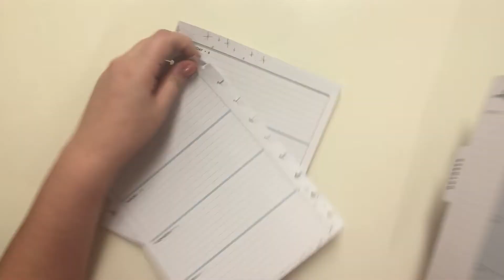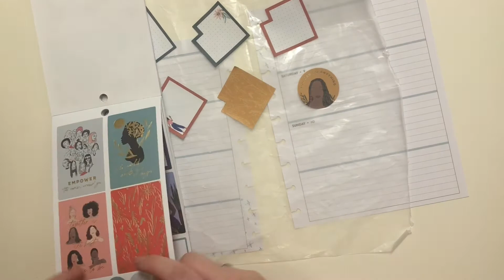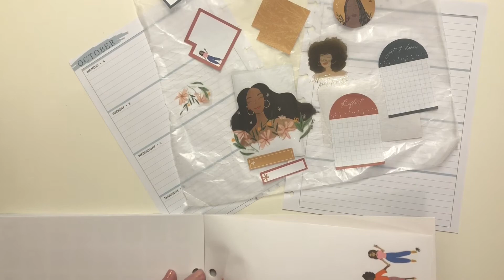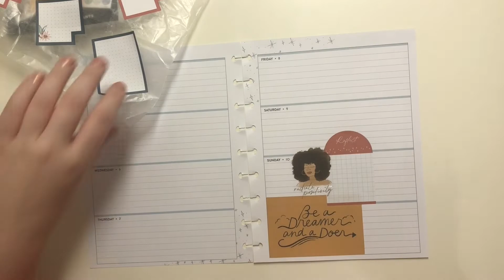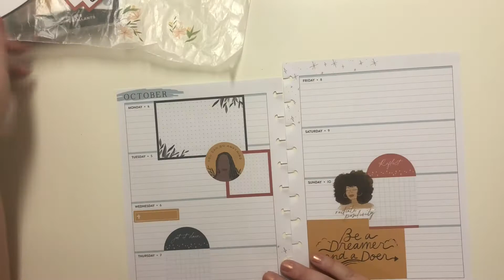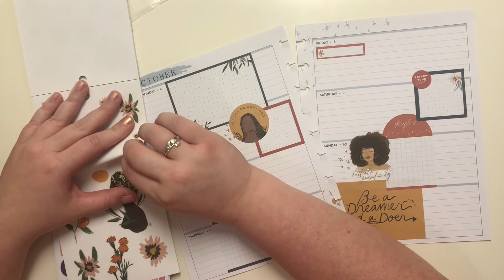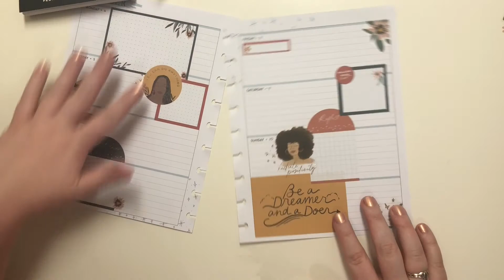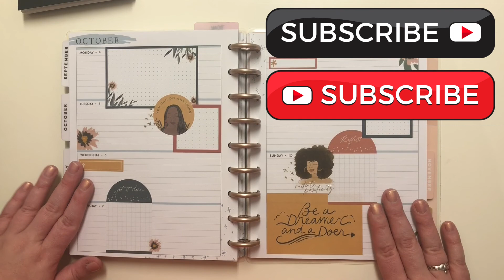Plan With Me // Horizontal Happy Planner // Journaling Spread // Oct 4-10, 2021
Join me as I use the beautiful Spoonful of Faith sticker book to create a gorgeous spread for this week. I just can't get enough of this spread, can you?

Be sure to follow me over on Instagram @kelly.got.plans